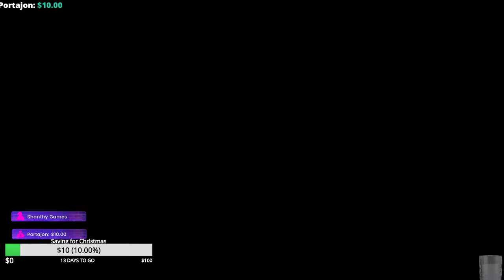Three Man cold war zombies World Record Flawless Run High round gameplay!